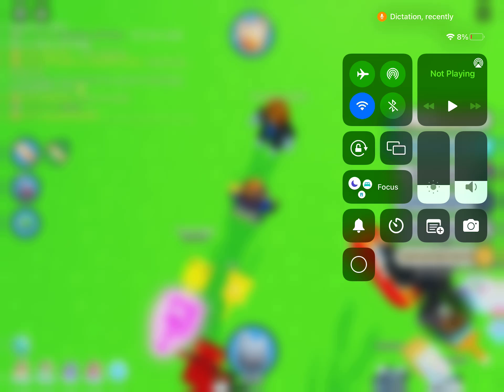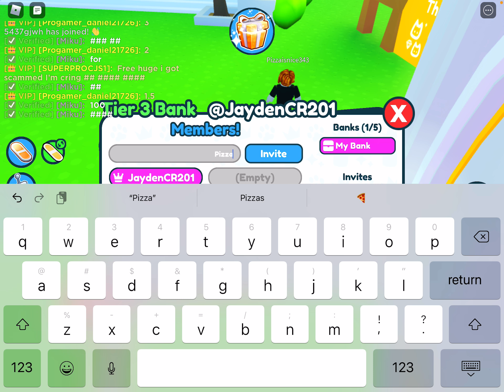July 4, 2022